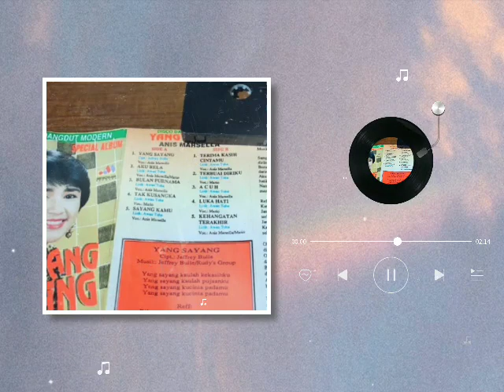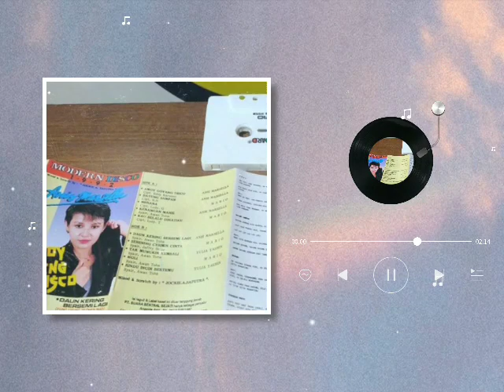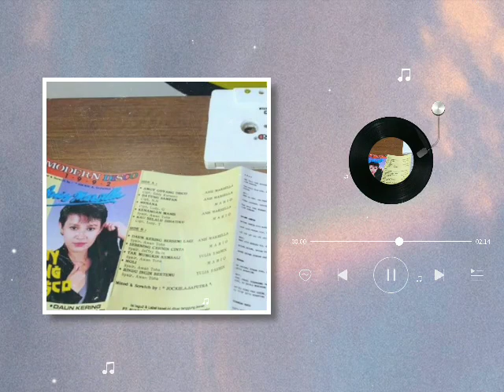Anis Marsella - Cintaku Di Ketok